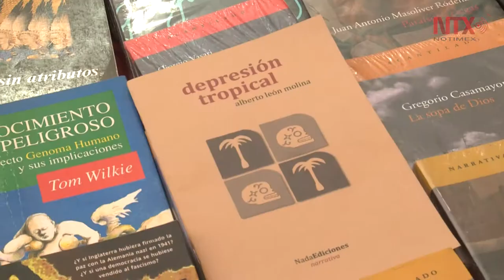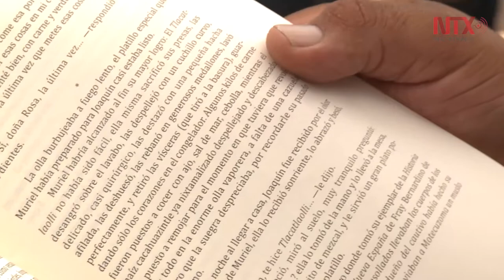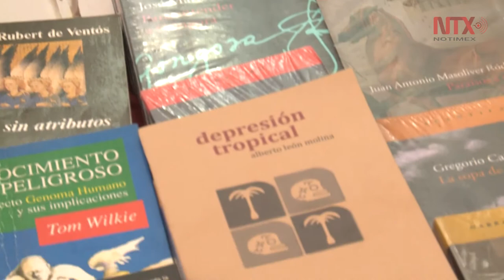"Depresión tropical", una invitación al lector a conocer algo diferente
Las editoriales independientes son por amor al arte y las letras, saben que no estarán en los grandes escaparates